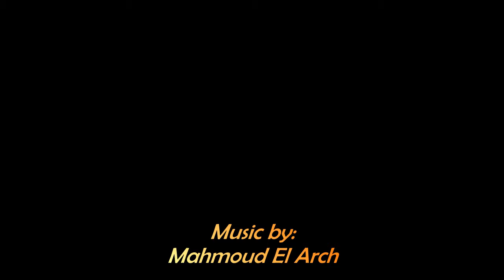🎼 Unreleased Tracks / Soundtracks & Scores - 11. Gardens Of The Orient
For more support and higher quality audio find me also on Bandcamp

This is a compilation of music I composed between 2006 and 2014 that I never shared or used in any media anywhere. I believe that unshared and unheard music is a music that does not exist.

► Original Music: Mahmoud El Arch
► Produced by: Mahmoud El Arch